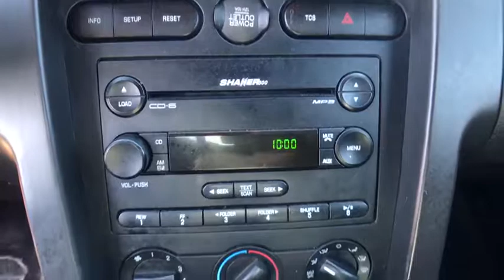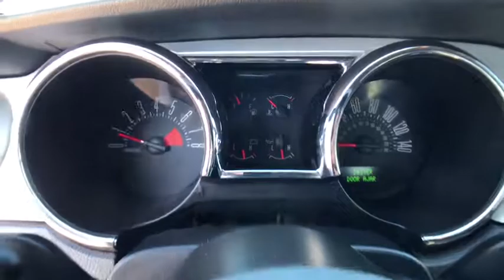2007 Ford Mustang Edmond, Cushing, Stillwater, Shawnee, Chandler, OK P1314A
[LISTING _TYPE] 2007 Ford Mustang

Patriot CDJR
104 N Industrial Rd.

4.6L V8 OHC 24V. Make a mad dash for it. Moves at the speed of light! Save thousands!!  This one is priced to MOVE!  How tempting is the low-mileage of this outstanding 2007 Ford Mustang? J.D. Power and Associates gave the 2007 Mustang 5 out of 5 Power Circles for Overall Initial Quality Design. All work and no play makes Jack a dull boy. Well Jack was never accused of being dull in this car. As a matter of fact, Jack has a little bad streak. And speaking of streaks, looks like he just left a couple more leaving the last stoplight. It is nicely equipped with features such as 4.6L V8 OHC 24V. New Car Test Drive called it ...faster and more agile than ever. It delivers the bold styling, rear-drive performance and affordability that have been Mustang hallmarks for decades, but it's smoother and quieter and better built than older models...